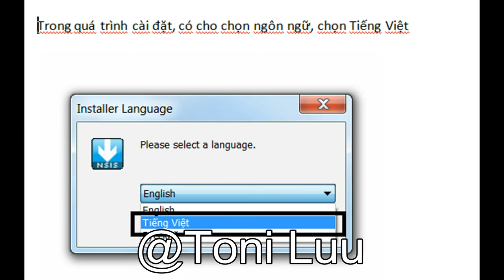Hướng dẫn lấy mã kích hoạt AV Video Karaoke Maker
Đoạn video này sẽ hướng dẫn các bạn cách lấy mã kích hoạt cho sản phẩm AV Video Karaoke Maker.

Thông tin chung về AV Video Karaoke Maker: Công cụ hoàn toàn MIỄN PHÍ, giúp bạn tạo ra một bản karaoke riêng cho bạn với các bài hát bạn yêu thích giống như các đĩa karaoke bán ngoài thị trường.